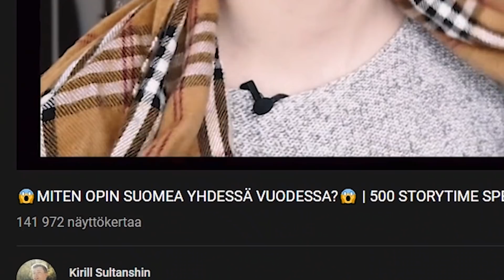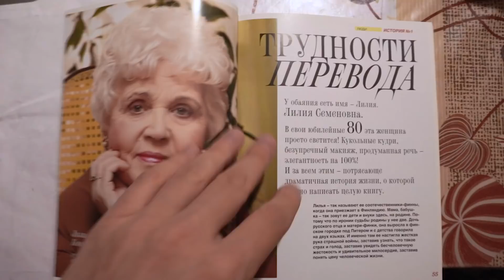😱MITEN OPIN SUOMEA YHDESSÄ VUODESSA?😱 OSA 2 | Opettajan MP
Jos haluatte tulevaisuudessa lisää videoita, niin käythän SEURAAMASSA kanavaani!